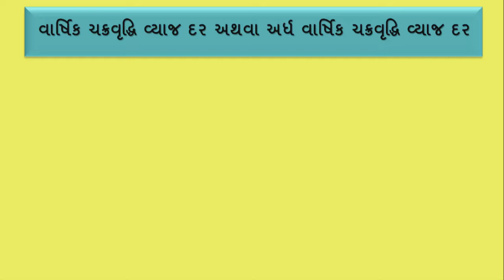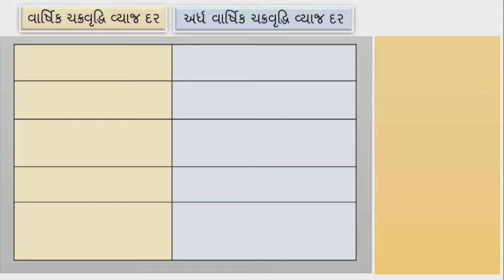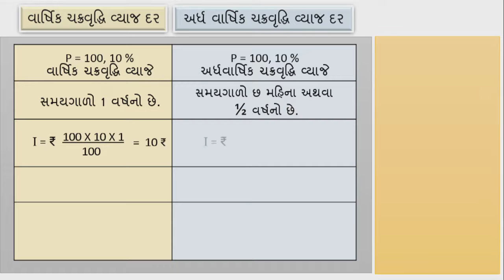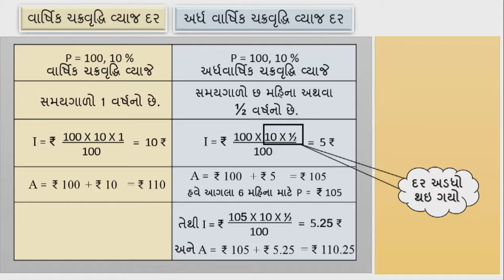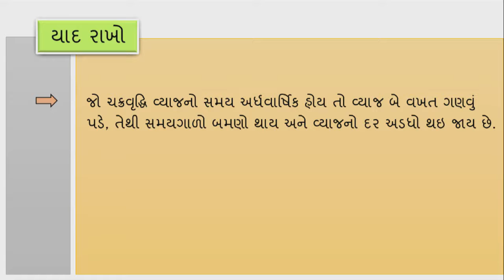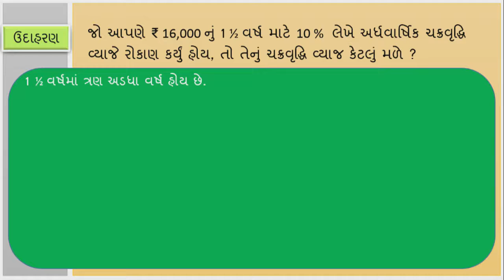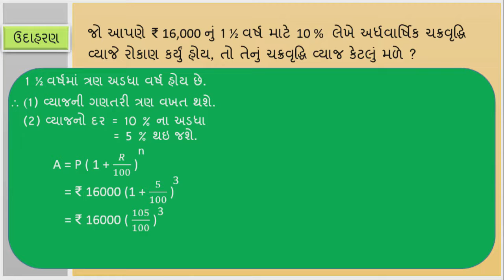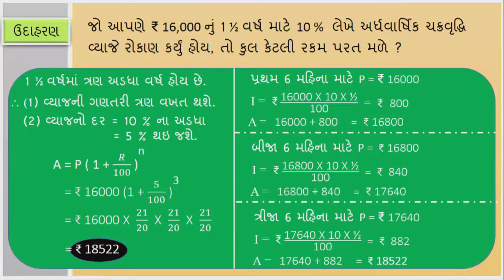ધોરણ 8 maths Chapter-8 "રાશિઓની તુલના" (Part 3) rashioni tulana Gujarati medium ganit